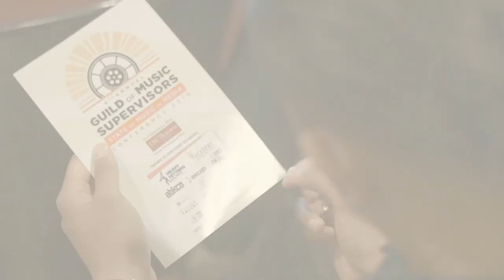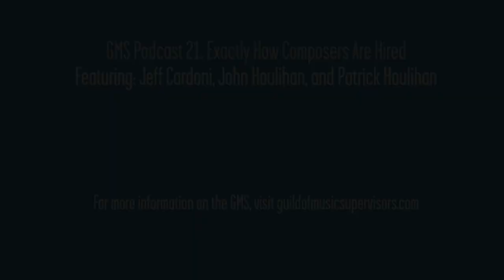GMS Podcast 21: Exactly How Composers Are Hired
The Guild of Music Supervisors presents
Exactly How Composers Are Hired
Featuring: Jeff Cardoni, John Houlihan, and Patrick Houlihan (moderator)
Produced by John Houlihan